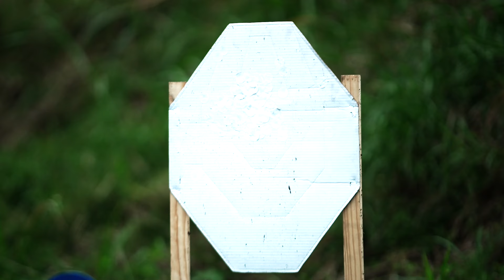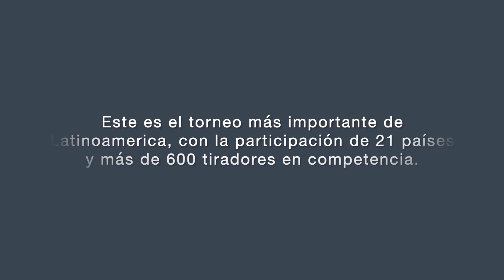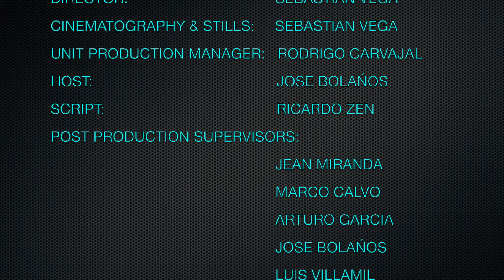Documental CR al Campeonato Latinoamericano de IPSC 2024